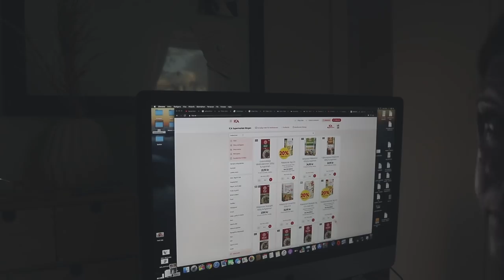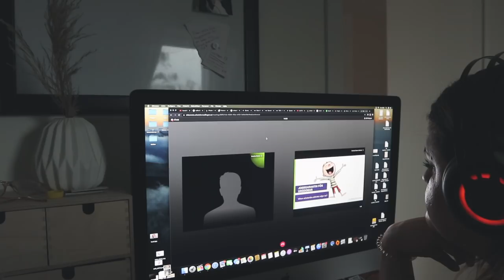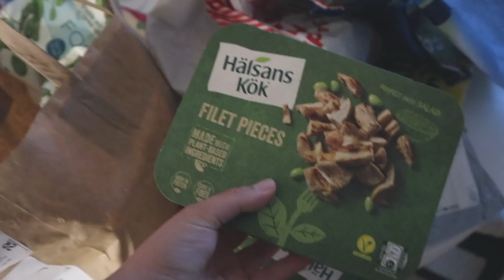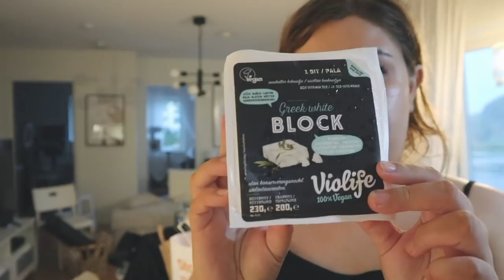Vlogg: NY BIL, HÖSTRUSK & MÅNADSHANDLAR